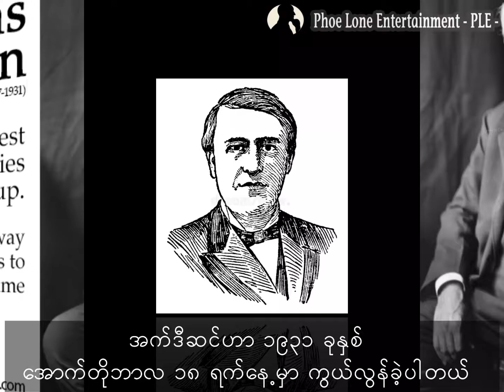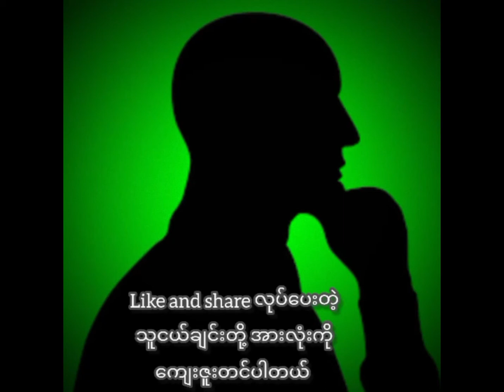ကမ္ဘာ့ အကြီးကျယ်ဆုံး တီထွင်သူ သောမတ် အယ်ဗာ အက်ဒီဆင်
Phoe Lone Entertainment - PLE - သည် လူတိုင်း လေ့လာနိုင်သော ဗဟုသုတများကို အချက်အလက်/ ရက်စွဲ တိကျမှန်ကန်စွာဖြင့် တင်ဆက်ပေးနေပါသည်။